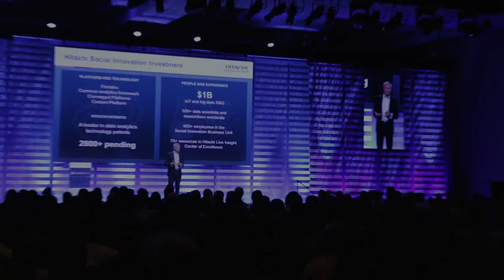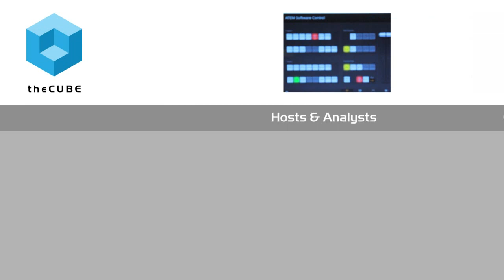James Dixon, Pentaho - PentahoWorld 2015 - PWorld15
01. James Dixon, Pentaho, Visits theCUBE. (00:20)
02. Focusing on the IOT Initiative. (00:40)
03. Required Infrastructure Changes. (03:18)
04. Dixon's Role and Unique Title. (10:23)
05. How the Vision of IOT Affects the Architecture and Products. (13:26)
06. Optimization of Resources and Failure Prediction. (14:34)

IoT changes the Big Data game with more historic info
by Teryn O'Brien | Oct 15, 2015

The Internet of Things (IoT) is changing up the game of Big Data, and Pentaho Corp. is implementing changes to help the Big Data pipeline. Pentaho’s founder and CTO James Dixon sat down with George Gilbert and Dave Vellante, cohosts of theCUBE, from the SiliconANGLE Media team, at PentahoWorld 2015 to talk about Big Data and it’s incorporation into IoT.

The problem with old data systems

The problem with legacy systems, according to Dixon, is that they didn’t keep track of history.

“You can ask a CRM system, ‘How many customers do you have?’ and they can tell you immediately,” Dixon said. However, they couldn’t go back through history of how many many customers someone used to have or how many they’ve lost, etc. But with the idea of IoT and new devices, like the iPhone, that have data and a history attached to them, it’s changed everything.

Pentaho has been building new data systems that can work with that history.

3 main data sources

Dixon believes there are three main systems for helping with IoT.
“You’ve got the data lake for the history, you’ve got the real-time system for handling the streaming events, and you’ve got this state depository for knowing exactly how is each device right now,” he said. The challenge for Pentaho is to work with all three data sources, query them, join them together. It’s a very complex system, and that’s the current challenge.